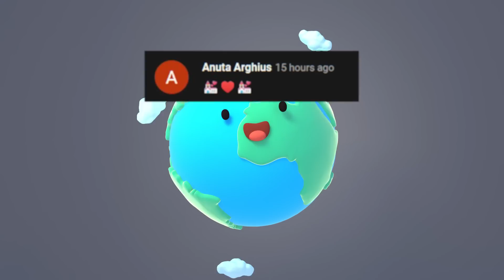Acest VIDEO Nimeni Nu Trebuia Să-l VADĂ! Top 10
Surse De Inspiratie: Google, Wikipedia, Youtube, Facebook, OK.